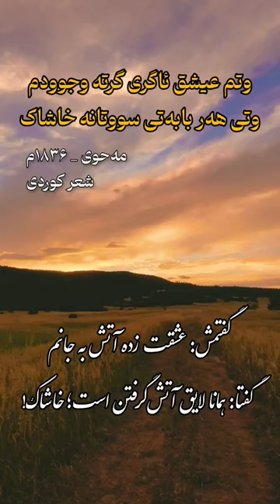شعر مەحوی با ترجمه فارسی